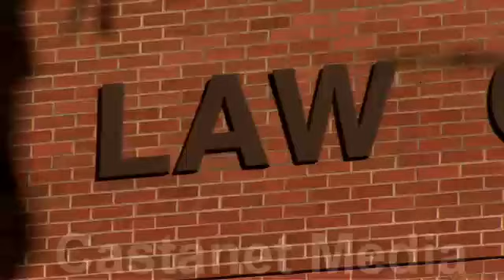Snelson Manslaughter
Neil Snelson found guilty of manslaugher instead of murder for the 1993 killing of Jennifer Cusworth. Castanet's Kelly Hayes reports.